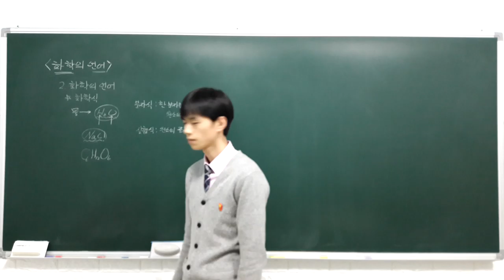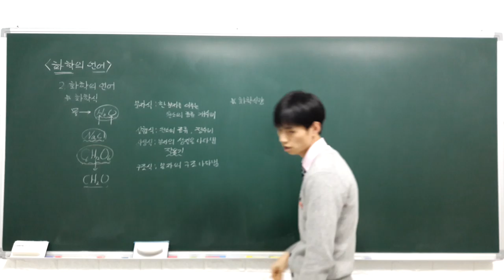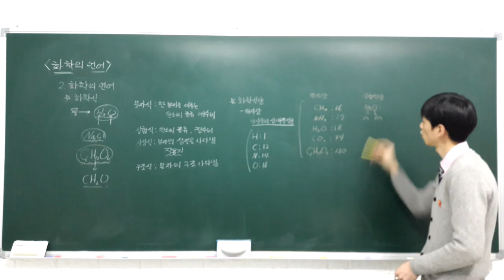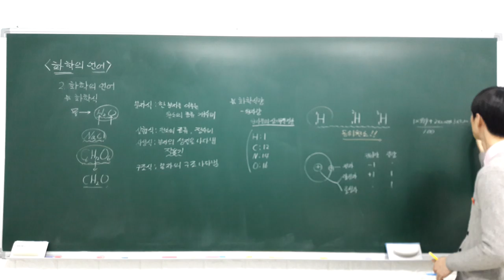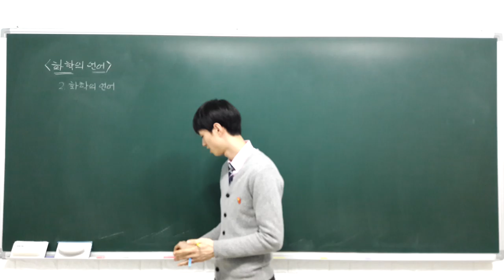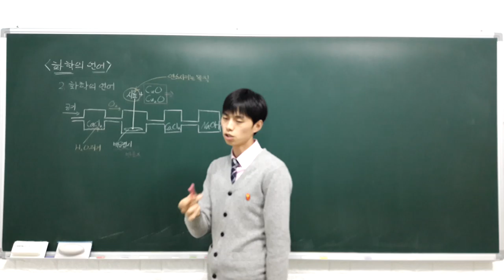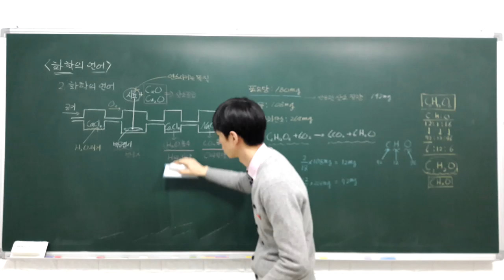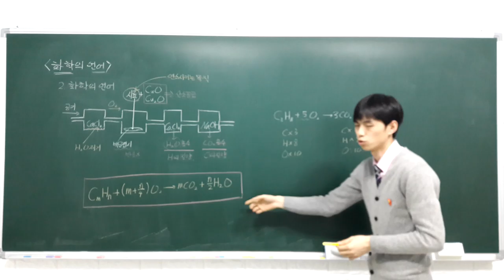화학1 강의 1 1 2 화학식, 화학식량